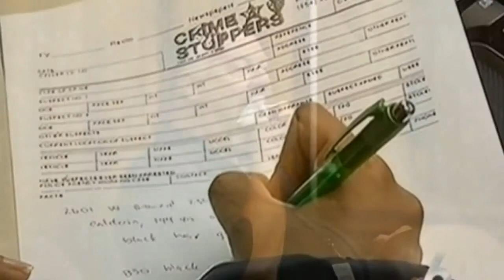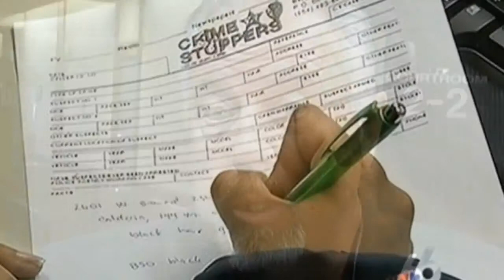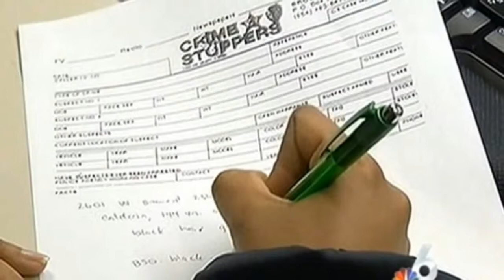Florida Cop Faces Jail For EATING Evidence Documents In Court During Criminal Case MUST SEE